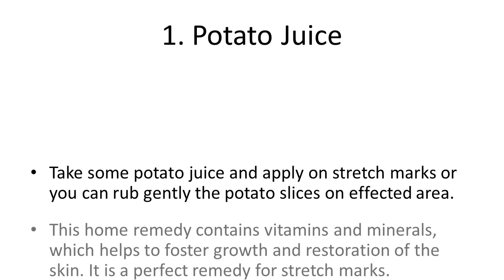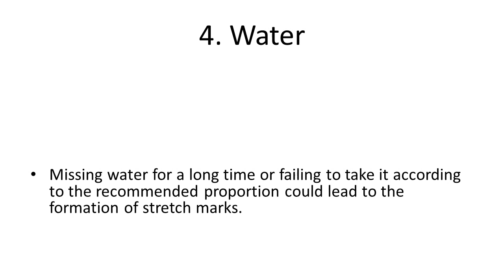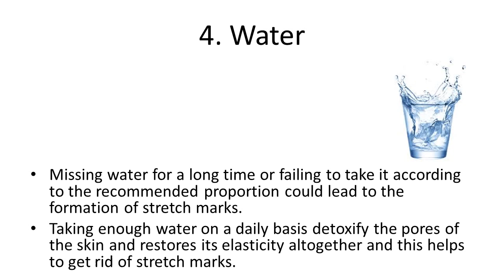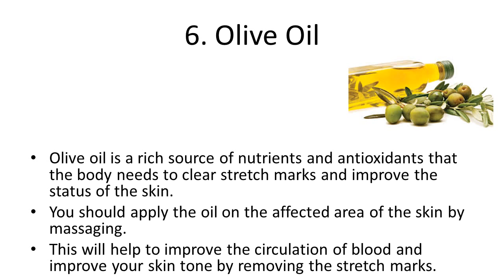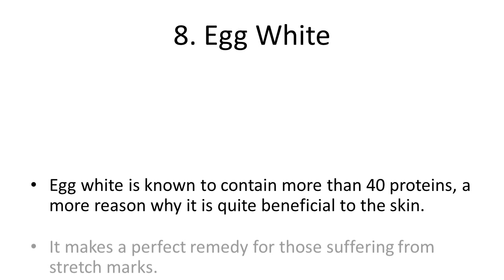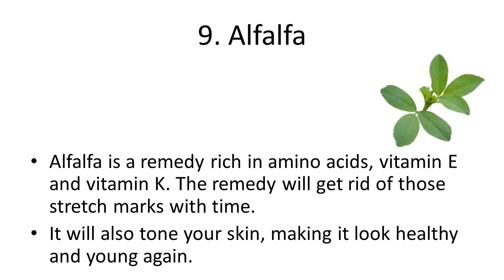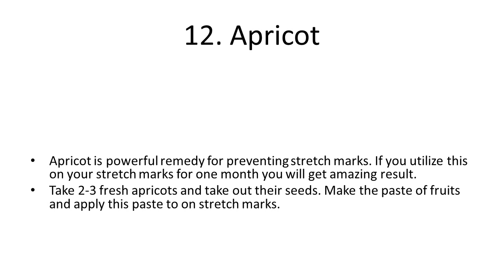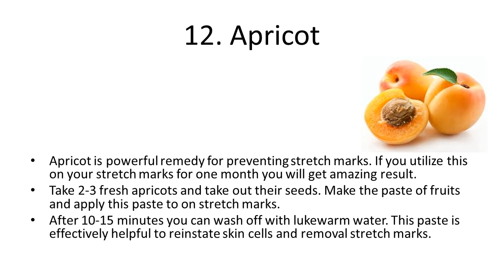Easy Home Remedies for Stretch Marks | How to Remove Stretch Marks Permanently Home Remedies